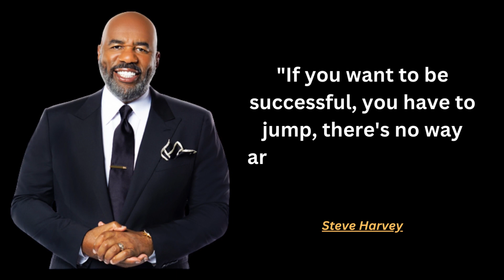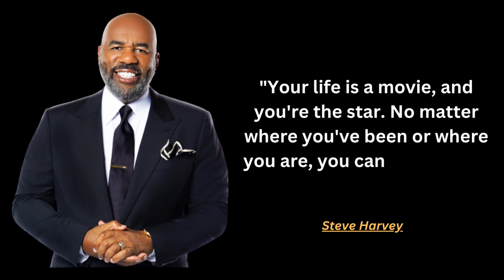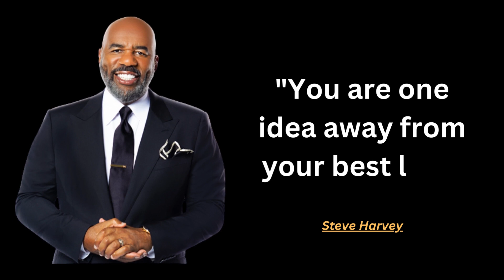Life Lessons with Steve Harvey: 20 Inspirational Quotes for Success and Fulfillment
Steve Harvey is a multifaceted American entertainer known for his contributions to comedy, television hosting, and self-improvement. He's recognized for hosting popular shows like "The Steve Harvey Show," "Family Feud," and his own talk show, "Steve." Beyond entertainment, Harvey is an author and motivational speaker, inspiring people to transform their lives. His charismatic and humorous approach to life's challenges, relationships, and self-improvement has resonated with audiences worldwide. Steve Harvey is a testament to the power of persistence and positive thinking in the face of adversity, making him a well-respected figure in the entertainment and self-help industry.

Immerse yourself in the world of motivation and personal growth with our collection of 20 inspirational quotes from the charismatic Steve Harvey. These quotes encapsulate the wisdom and insights of a man who has made an indelible mark on the world of entertainment, self-improvement, and personal success. Steve Harvey's words offer valuable life lessons, touching on topics such as self-discovery, overcoming challenges, pursuing your dreams, and finding your purpose. In this collection, you'll find the motivation to chase your goals, embrace change, and become the best version of yourself. Whether you're a fan of Steve Harvey or someone seeking guidance and inspiration, these quotes will uplift your spirits and guide you on the path to a more fulfilling and successful life. Join us in exploring the transformative wisdom of Steve Harvey and let his words empower you to reach for greatness.